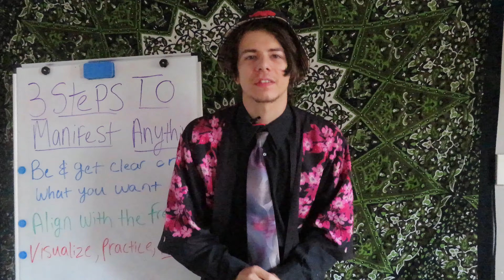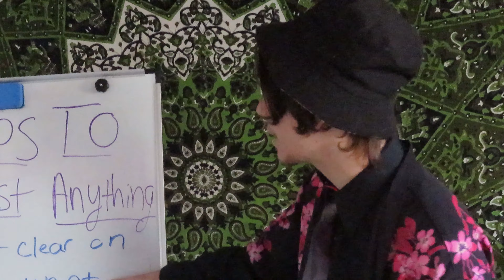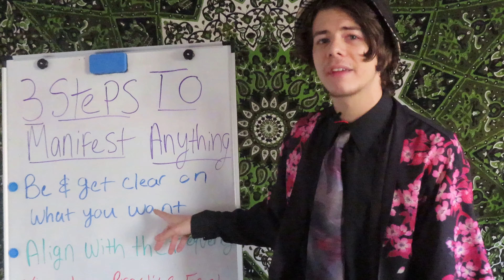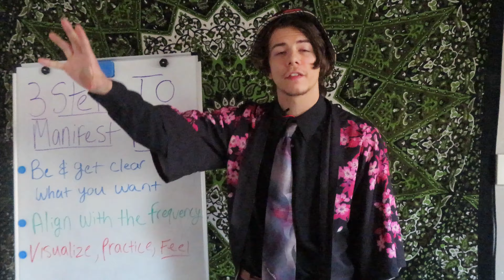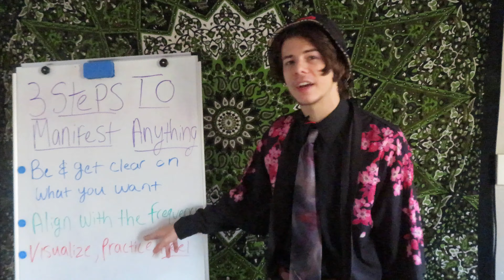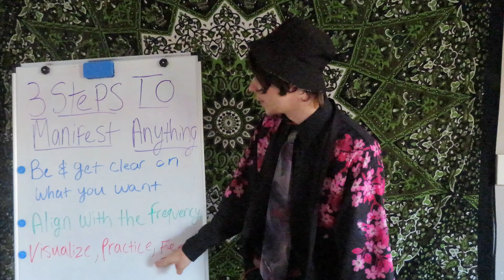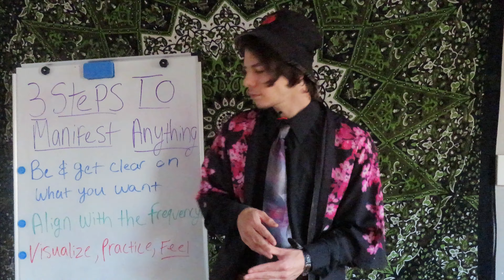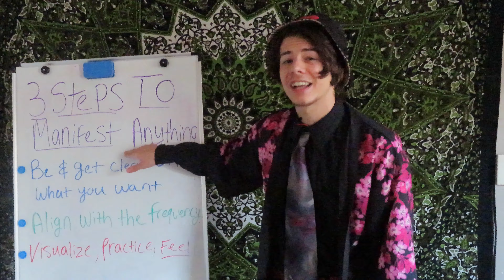My 3 Step Process For Manifesting Anything | Manifest Your Dream Life Step By Step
Hey everyone! In this video, I'm sharing with you my 3 step process for manifesting anything you want. By the time this video ends you will know exactly how you can manifest your dreams step by step, by using the powerful Law of Attraction & Quantum Physics, & shifting into your desired reality done right.
Qauntum Physics is now proving & showing to us that there really are an infinite amount of realities & you are constantly shifting into a new reality in every single moment. You are shifting right now, right now, & right now. This is how parallel reality shifting actually works, & you can use this to your advantage to live your dream life by using exactly what I'm sharing with you in this video. This is the exact 3 step manifestation process that I used to shift into my current reality as a fulltime YouTuber & business owner & you can use this exact same method in any area of your life as well.
Whether it's manifesting something specific like a car, a new home, a business opportunity, & lover, or justs simply more money into your life, this method will get the job done for you when used properly. That's why I'll be breaking it down for you step by step so you can not only understand exactly how it works, but start applying it into your life for immediate life changing results.